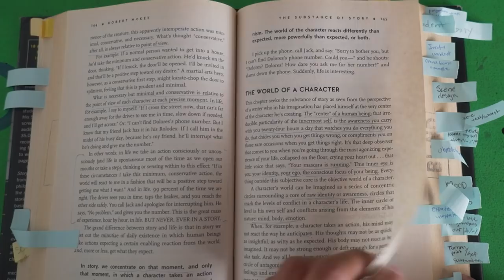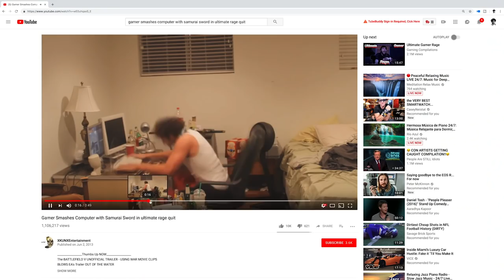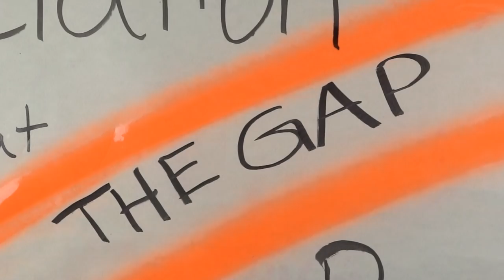Get More Views on Your YouTube Videos—Define the Gap (Story Structure)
Make your videos more interesting by using this one story telling device—Gap (that lives between subjective expectations and objective reality) as referenced by screenwriting guru/coach Robert McKee. Why are your videos so boring? How do you edit and tell stories that are more engaging and interesting? Is there a better way to structure your stories?

In Aaron's debut video he talks about “Beats” and “Gaps,” a storytelling concept from Robert Mckee's book Story. He breaks down his favorite youtuber Casey Neistat and how he tells storys and makes mundane stuff interesting. I Tip to Make BETTER Videos and tell more compelling stories.

We love getting your letters. Send them here:
1702 Olympic Blvd.